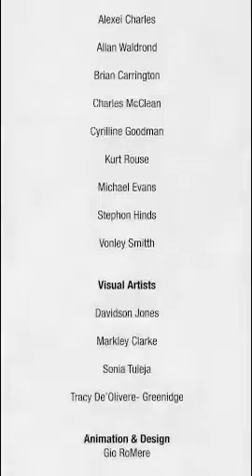DIGITAL ARTWALK | T'AFARI STEEDE | SPOKEN WORD ARTIST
I am a  in my final year at UWI studying Literatures in English
I represented Barbados at the Vrystaat Arts Festival in South Africa (2019)
I am the recipient of the Irving Burgie Gold Award (2014)
I am an avid writer
Follow T’afari on FB at T’afari Steede and on IG @metallic.words